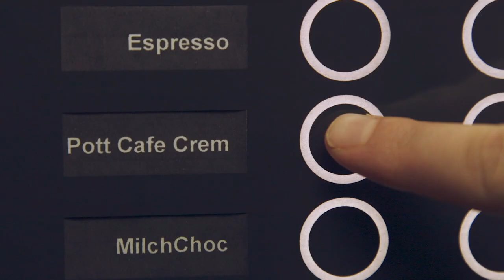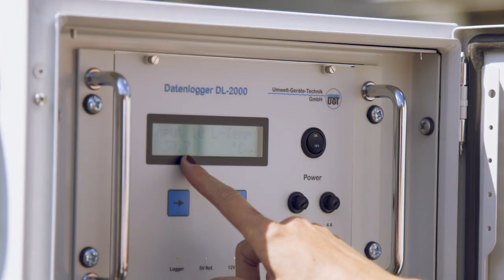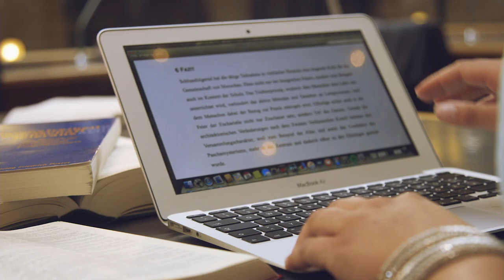Study at the KU: More than just studying and research!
Welcome to the Catholic University Eichstätt-Ingolstadt – the only Catholic university in the German-speaking world. Located in a popular tourist destination, the Altmühltal natural park in the heart of Bavaria, the KU offers its approximately 5000 students all the advantages of a small university with a compact campus. Around 120 professors, over 300 research associates, and a large number of lecturers with industry experience ensure that students receive excellent teaching and support. The KU has two campuses. Seven faculties are based in Eichstätt, while the Ingolstadt campus is home to the Ingolstadt School of Management. In both locations the cafeteria, lecture halls, library, and computer labs are all just a short walk away from one another.

The KU offers a wide range of different degree programs to suit many different interests and talents. Being a small university, it provides an excellent environment for interdisciplinary exchange between the eight faculties. The KU also has a strong global network with over 250 partner universities in Europe, North and South America, Asia, and Oceania.